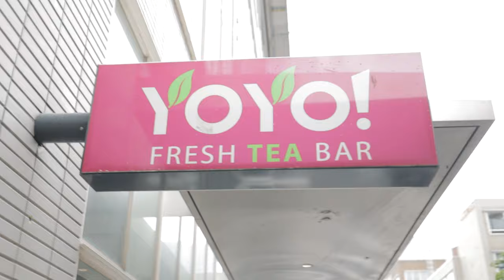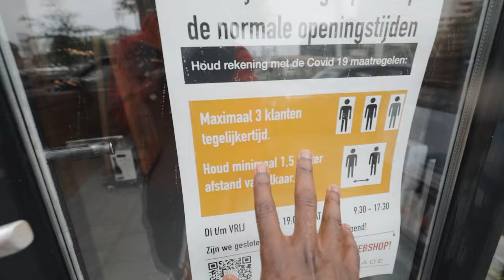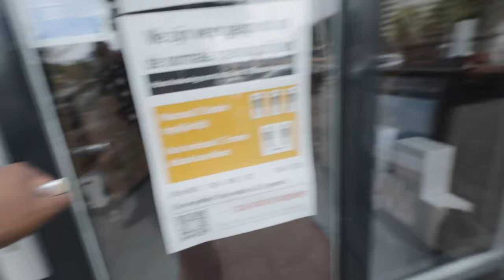How to tell a better story in a vlog | BETTER your STORYTELLING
How to make your vlog look better through telling a story? It’s very difficult, since I’m struggling with it to so in this vlog we are going to talk about How to tell a story in a vlog, so we become better filmmakers in 2020. I think when YOU AND I master some storytelling techniques to use in your videos. I think we’ll become much better filmmakers/vloggers. I’ll address two mistakes and two tips in this video. I’ll definitely going to make a Part II of this video.

0:00 Addressing comments
03:44 Storytelling Mistake/Tip/Misconception
07:16 Storytelling Mistake/Tips #2
09:25 Meet up with Marco

THE AMAZING GEAR I USE!
Canon eos rp
RF 15-35mm